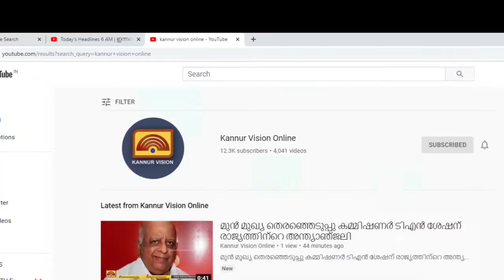ഹയർ സെക്കന്ററി വിദ്യാർത്ഥികൾക്കായി ജില്ലാ പഞ്ചായത്തിന്റെ എഞ്ചിനീയറിങ് വിഭാഗം ഫോണുകൾ നൽകി